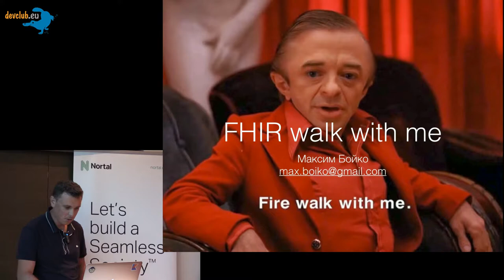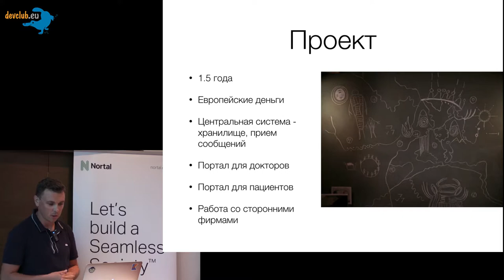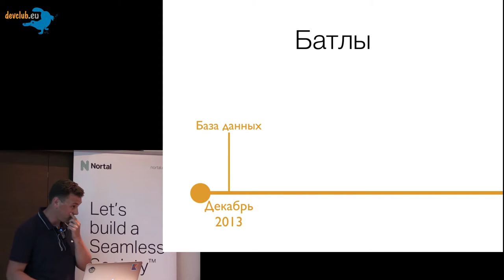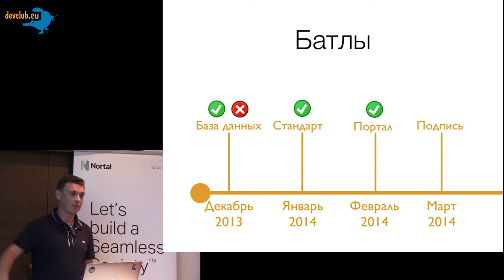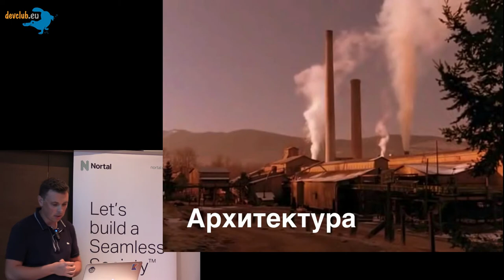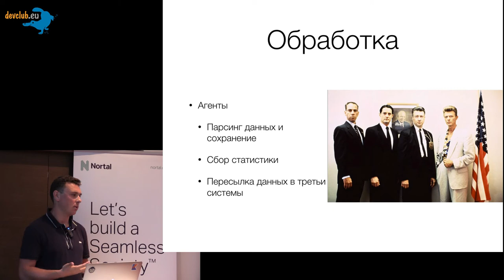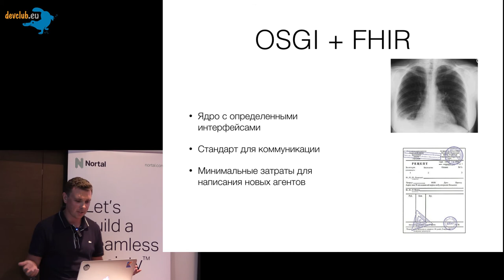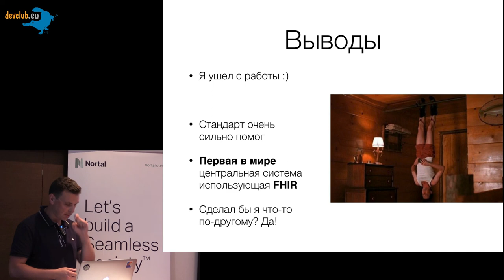2017.06.19 Максим Бойко - Lithuania: FHIR walk with me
FHIR — популярный стандарт данных (с корнями из известного стандарта HL7), описывающий все медицинские процессы в мире. Литва — первая страна, которая взяла его в употребление на таком высоком уровне при прямом участии в этом фирмы Nortal.

Максим Бойко, один из архитекторов проекта, расскажет о прелестях переговоров с клиентом, принятых решениях и о том, как это всё в итоге запустилось и работает. Кроме того, что проект использует свежий стандарт данных, используется также OSGi внутри JBoss Fuse контейнера, что тоже является особенностью проекта.